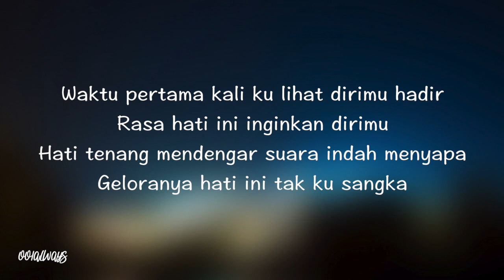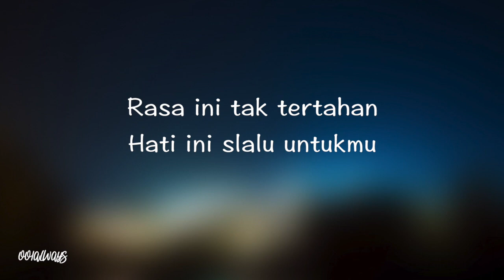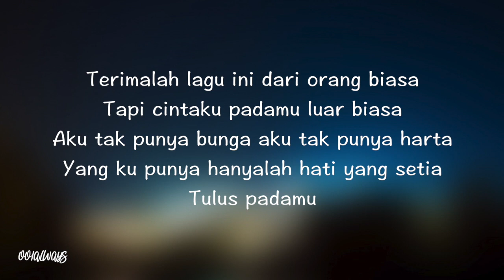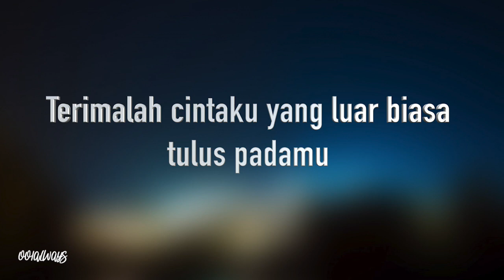CINTA LUAR BIASA - Andmesh Kamaleng (Lirik)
Hi! I’m Daniel. On my channel, you will find many lyrics videos. I love sharing my videos with you.

Check out OoiAlways other lyrics videos!